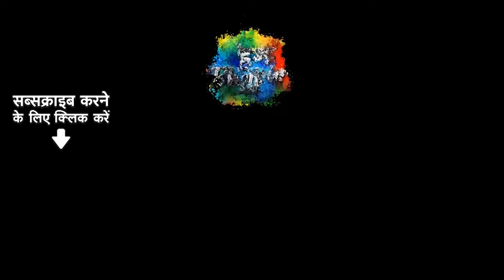Jhaal - Audio | Arvind Akela Kallu | Shilpi Raj | Bhojpuri Song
Credits:
Song Title - Jhaal
🎤Singer - Arvind Akela Kallu & Shilpi Raj
💃Feat - Shweta Mahara
💃🏻Writer - Zahid Akhtar
🙏EP - Sitosh Yadav
💃Choreographer - Lakkie Vishwakarma
🎥DOP - Venkat Mahesh
✂️Edit - P. Shubham Babu
🎥DI - Rohit Singh
🎥Production - Akash Vishwakarma
💃Dance Group - Vicky Francis

X: @saregamaglobal